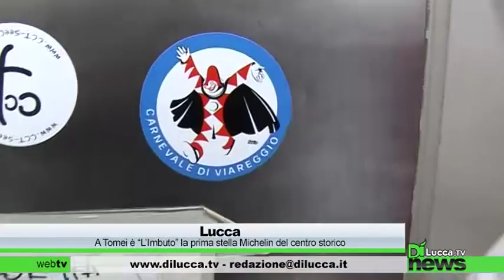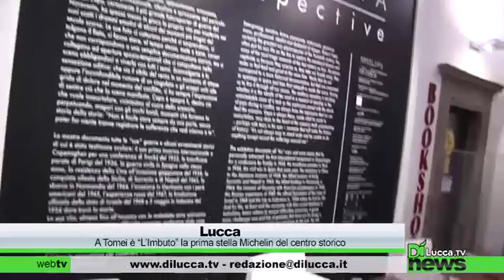A Tomei e "L'Imbuto" la prima stella Michelin del centro storico - Dì News - 7 novembre 2014